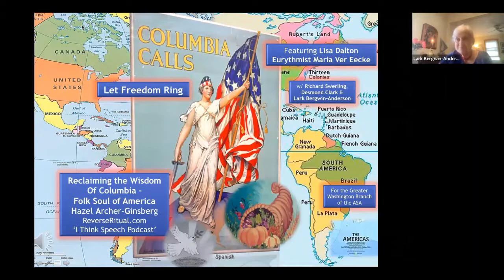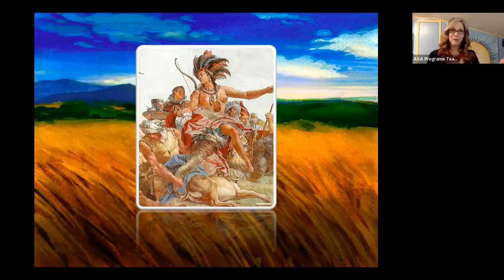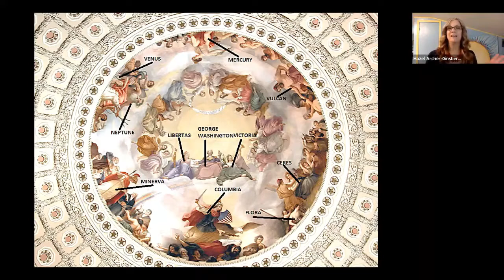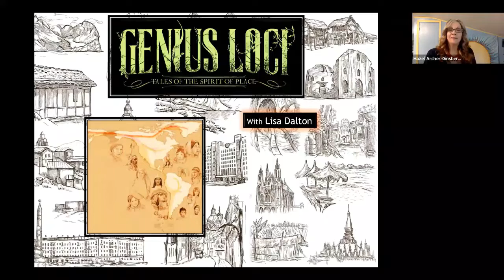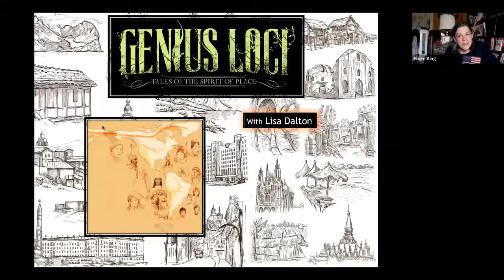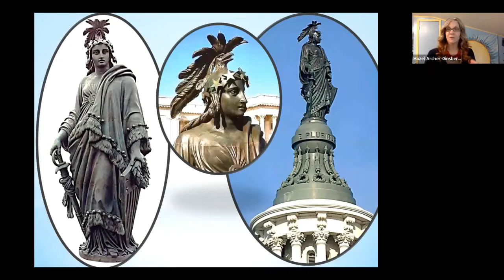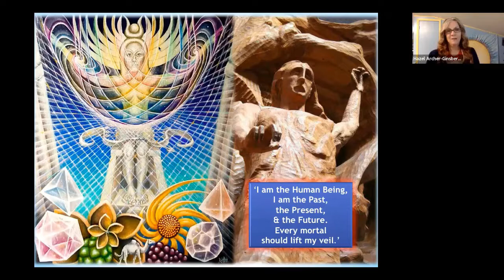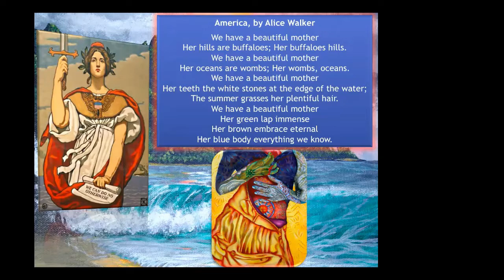'Let Freedom Ring -Reclaiming the Wisdom of Columbia - Folk Soul of America'.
A zoom presentation with Hazel Archer-Ginsberg
For the Greater Washington Branch of the Anthroposophical Society

Featuring Chekov Master Teacher Lisa Dalton, & Eurythmist Maria Ver Eecke
With poems read by Richard Swerling, Desmond Clark & Lark Bergwin-Anderson

1 pm ET – 2:30 pm Eastern Time, NOON Central

Hazel Archer-Ginsberg – Founder of Reverse Ritual: Understanding Anthroposophy through the Rhythms of the Year & the ‘I Think Speech’ Podcast. Trans-denominational Minister, Essayist, Lecturer, Poet, Anthroposopher - working as the Cultural Events & Festivals Coordinator of the Chicago Rudolf Steiner Branch, & as the Central Regional Council representative on the General Council of the Anthroposophical Society in America. Past Video Recordings